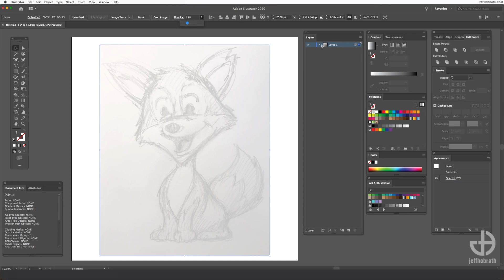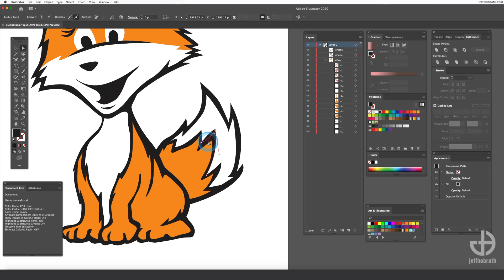Drawing a Cartoon Fox for my Granddaughter Sketch to Vector In Illustrator | Jeff Hobrath Art Studio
Here's a high-speed video of me drawing a cute cartoon fox vector illustration for my soon to be born Granddaughter, from sketch to vector, using Adobe Illustrator CC 2020 (Version 24.0.1). Thanks for visiting my channel!

Let's get social:
Jeff Hobrath
Chief, USN (Ret)
Adobe Certified Expert